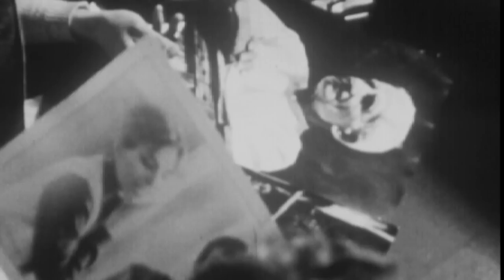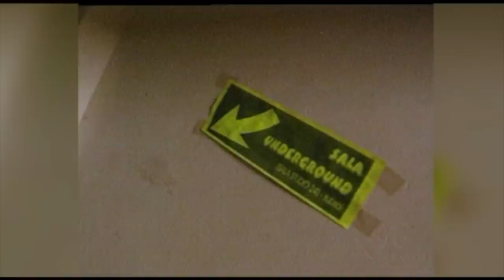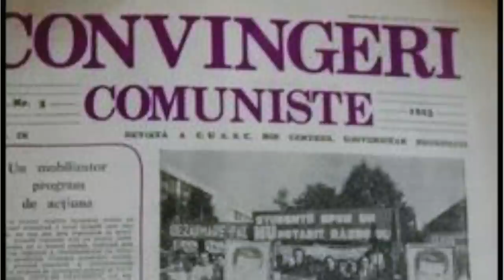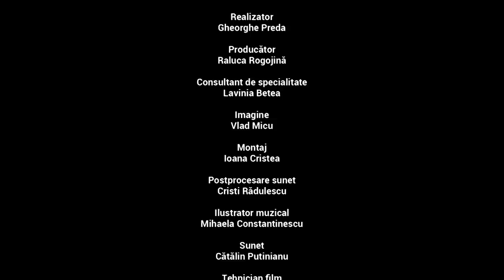Adevăruri despre trecut: Cutia cu vise – despre Casa de cultură a studenților Preoteasa